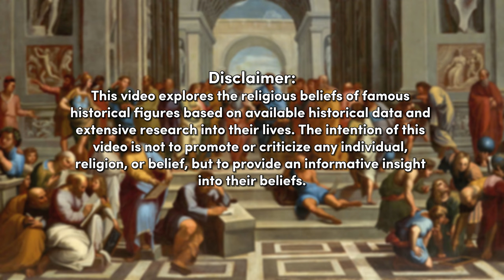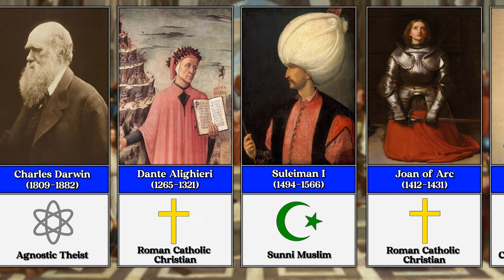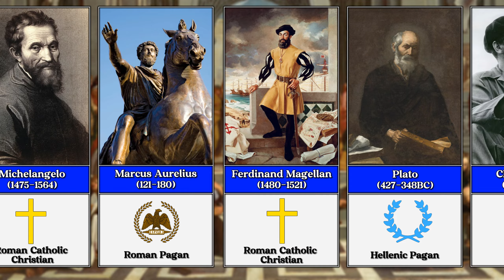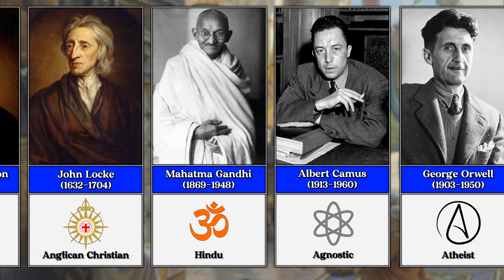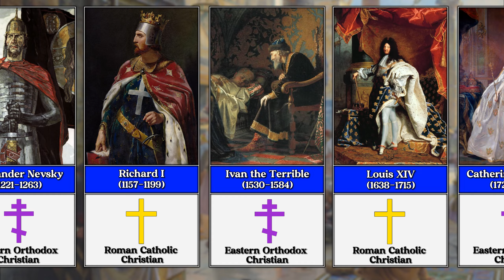The Religion of Famous Historical Figures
The Religious Beliefs of Famous Historical People.

This video explores the religious beliefs of some of the most famous historical figures throughout history. Featuring portraits, lifespans, and the religions they practiced, it illustrates how different faiths shaped the lives and legacies of these notable individuals. It offers a visual journey through time, revealing the beliefs of those who left a lasting impact on the world.